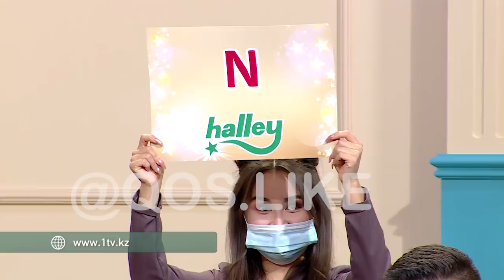ЕРАСЫЛ ӘКЕ АТАНДЫ!